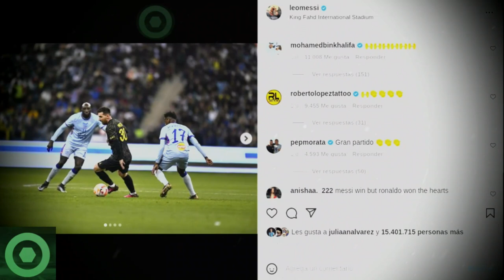🔥¡𝘿𝙞𝙤𝙨 𝙈𝙞́𝙤!🔥 Esta Fue La 𝘽𝙧𝙪𝙩𝙖𝙡 𝙍𝙚𝙨𝙥𝙪𝙚𝙨𝙩𝙖 De LEO MESSI Al 𝙈𝙚𝙣𝙨𝙖𝙟𝙚 De CRISTIANO RONALDO 🟥